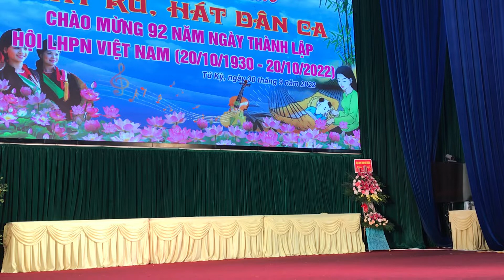CHUYỆN NHÀ TÔI-PHỤ NỮ XÃ BÌNH LÃNG- LIÊN HOAN HÁT RU HUYỆN TỨ KỲ NĂM 2022